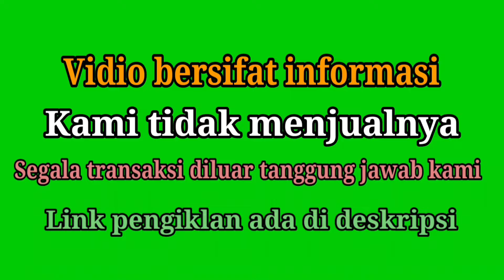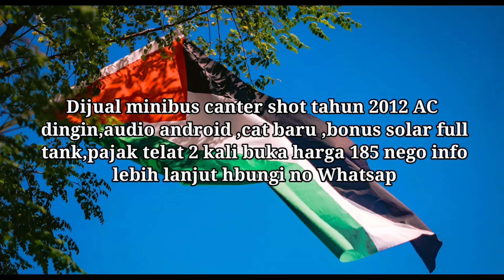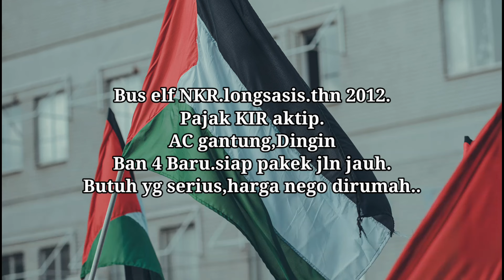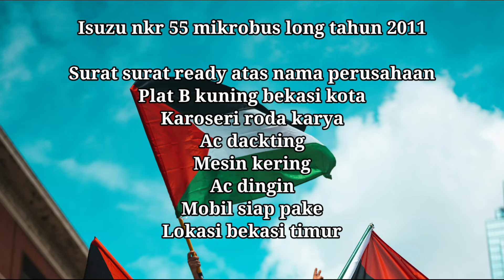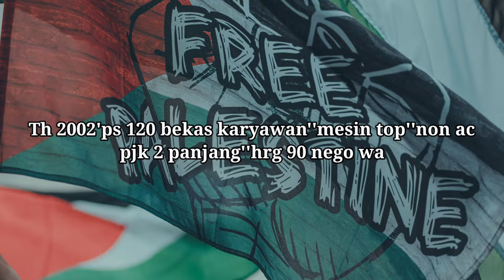Short tahun 2001 INFORMASI HARGA UNIT MURAH